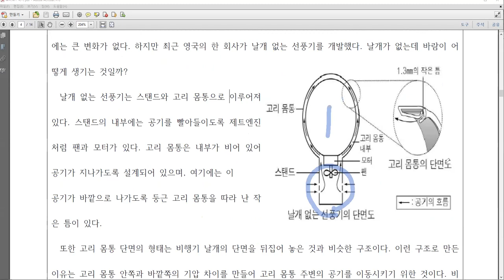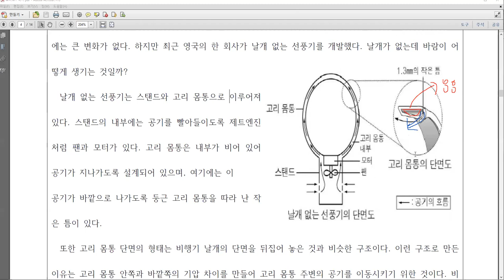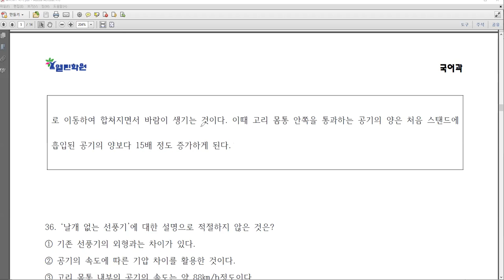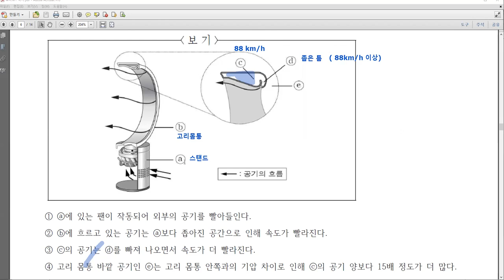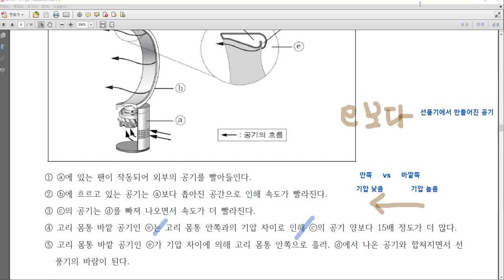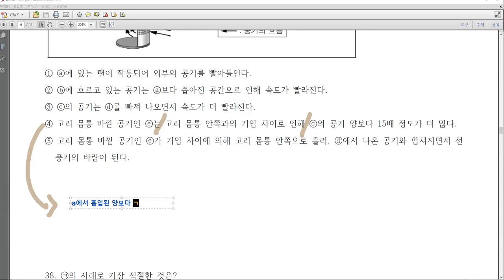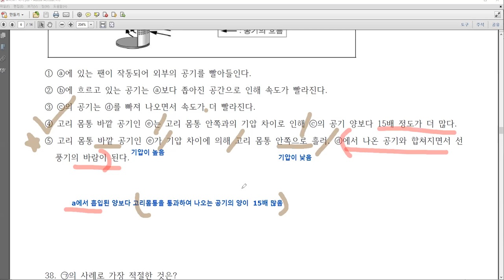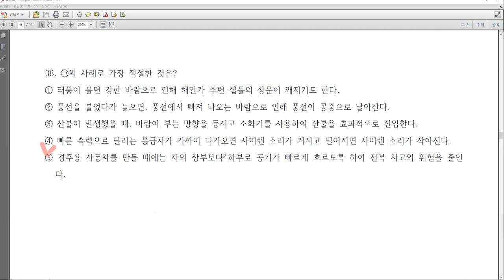2023 2학기 중간고사 교하고1 읽기지문2 (2012학년도 11월 고1 독서)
2023 2학기 중간고사 교하고1 읽기지문2 (2012학년도 11월 고1 독서)